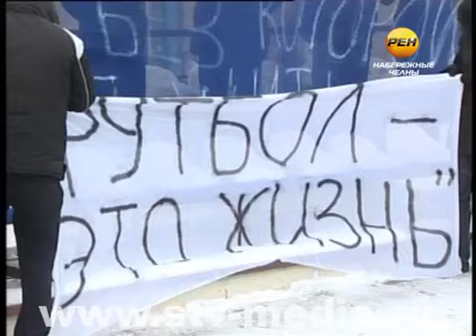Последняя тренировка "КАМАЗа"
Поддержать, посмотреть или попрощаться. Сегодня болельщики футбольного клуба «КАМАЗ» встретились у стадиона на последней в этом году, а вполне возможно, не только в этом, тренировке любимой команды.